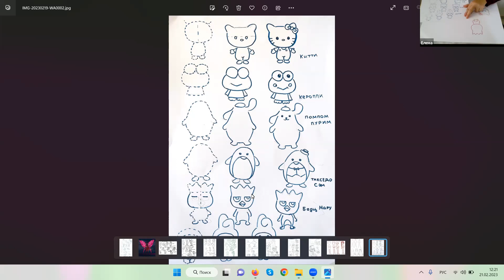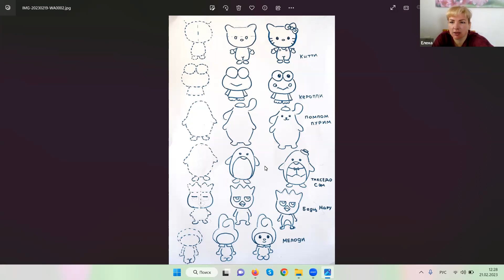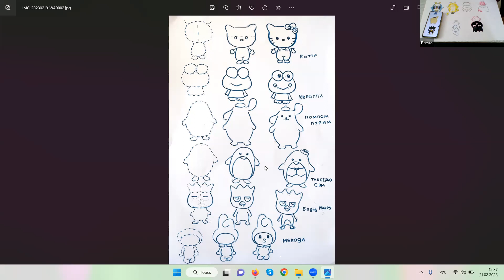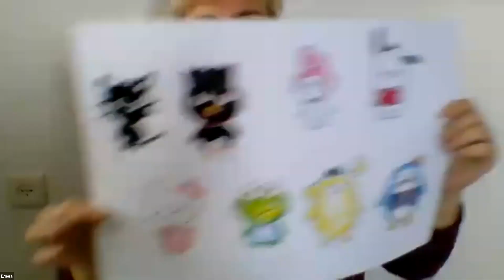Рисуем героев мультфильма Хелоу Китти ▶ Рисование героев мультфильмов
❤️Рисуем героев мультфильмов

При помощи простого карандаша, фломастеров и красок а также пошаговой инструкции нарисовать мультипликационного героя может любой желающий.

🍉почувствуй себя настоящим художником

До встречи!